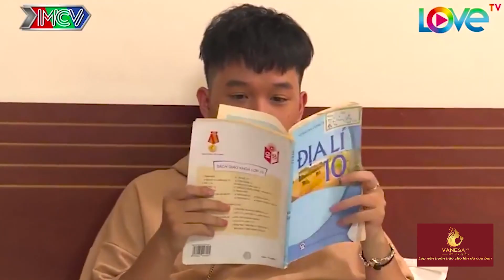Winner P336 Bị Trận Đòn Nhớ Đời Vì Cô Em Gái Bá Đạo Candy Ngân Chi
Chương trình được dựa theo format của Đài Truyền hình Kansai TV Nhật Bản.

► Các playlist khác trên kênh BÂY GIỜ LÀM SAO 🤪 :
Siêu đầu bếp Võ Huỳnh Ngọc Phụng - PONG KYUBI SIÊU TO KHỔNG LỒ 😳

© Các video trên kênh BÂY GIỜ LÀM SAO bản quyền thuộc MCV Network. Vui lòng không sao chép, re-upload dưới mọi hình thức.